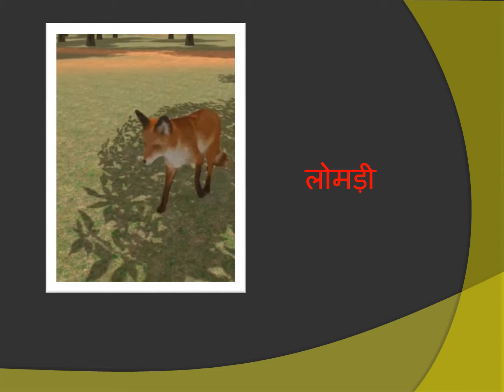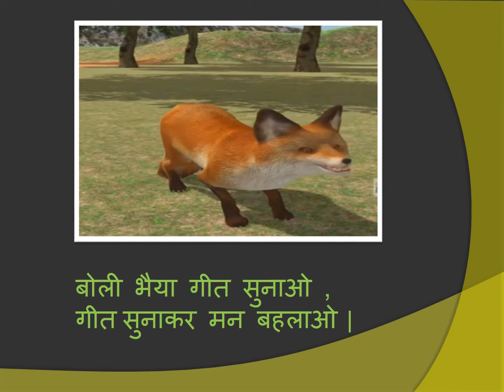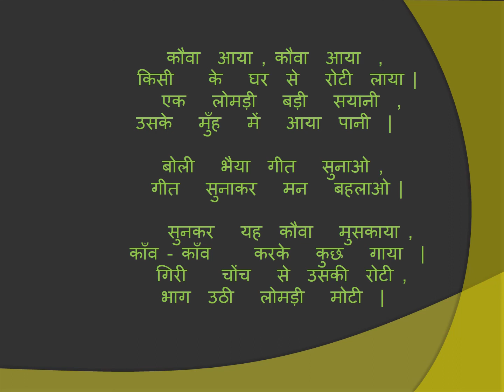Class- KG, Subject- Hindi, Topic- कविता ( कौवा आया), Rawal International School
Rawal Online Classes Class- KG, Subject- Hindi, Topic- कविता ( कौवा आया), Rawal International School
Class- KG Hindi कविता कौवा_आया Rawal International School